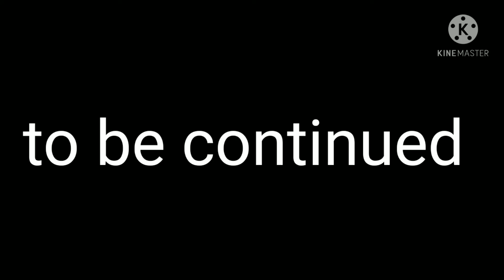how dipsy survivor tinky winky part 2